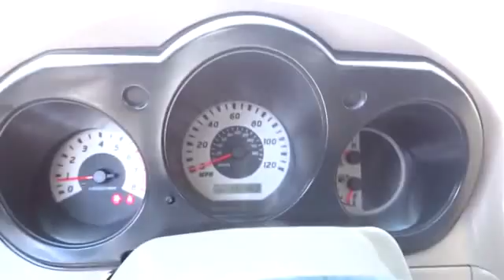2004 Nissan Frontier San Jose, Morgan Hill, Gilroy, Sunnyvale, Fremont, CA 374103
2004 Nissan Frontier

3.3L V6 SMPI SOHC. Sips gas like a spendthrift. Ride is as cool as a cucumber. How much gas are you going to start saving once you are riding off in this attractive 2004 Nissan Frontier? Beat the gas crunch with this truck...I dare you. This Frontier is nicely equipped with features such as 3.3L V6 SMPI SOHC. We put our best price online and on the car so you don't waste time and energy trying to figure out what you'll actually pay. We sell high quality pre-owned vehicles at extremely low prices with out any games, gimmicks, or high-pressure tactics. We do business the way business should be done.